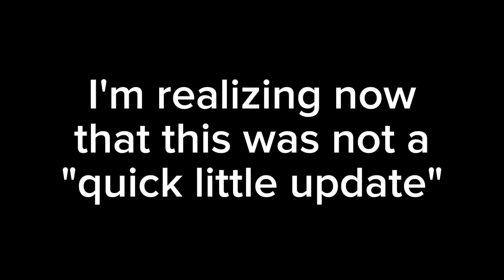Zebras are LEAVING Animal Jam so this is what I did...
Hey Jammers!! My name is Lunarskie and I am a teenage Animal Jam player!!

In today's video I will be reviewing the sale on Zebras in Animal Jam!

Feel free to send me a buddy request so you can participate in future videos!!

(analytical stuff to help me make it big!!)